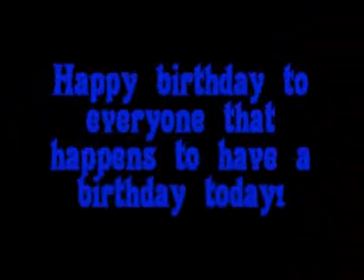France 5: Fête National and Looking Back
How we celebrated the French National Holiday on 14th of July: chilling by the Loire River and watching fireworks (that went on for a long time in real life).

So this was it for my France vacation!